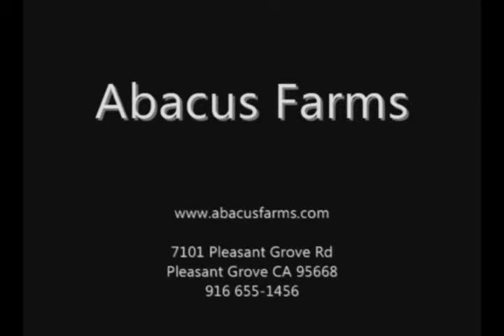Lourinho AFA Palomino Andalusian colt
Louro is a wonderful boy! Very compact, very "round", will probably end up to be a dapple gold color like his 2 year full sister. (you can see pictures of her on my website) Lourinho (Lor-EEN-you) has a perfect star, and no other markings. He has been easy to teach to pick up feet, and to lead and tie at just a few days old. He should mature in the 15.3+h range, and will be a very "flashy" guy! He is also calm and friendly, and LOVES scratches! Palomino is a fairly rare color in Andalusians, and color is just the frosting on the cake for this guy.He is turning into a SWAN!